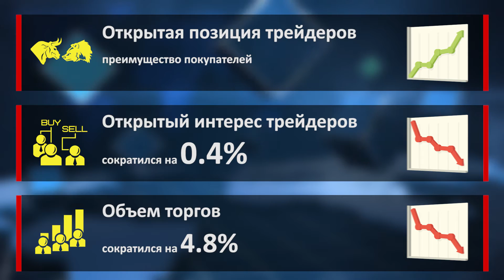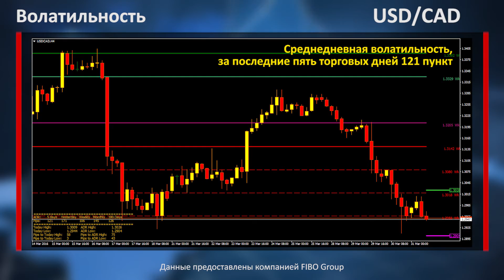Аналитика форекс. Фокус рынка. 31.03.16. Марина Нестерова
00:33 - 01:38 EUR/USD
01:38 - 02:35 GPB/USD
02:35 - 03:33 USD/CAD
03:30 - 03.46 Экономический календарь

Открытая позиция трейдеров – количество открытых сделок трейдерами. Увеличение открытой позиции во время укрепления пары указывает на то, что рынок бычий. Но если же открытая позиция увеличивается в тот момент, когда стоимость актива снижается, то это указывает на преимущество продавцов в среднесрочном периоде.
Объём торгов – это количество осуществлённых сделок за торговую сессию по покупке/продаже фьючерсных контрактов на актив. Как правило, увеличение объёмов торгов перед важным уровнем поддержки/сопротивления указывает на его значимость.

Данные предоставлены официальным сайтом чикагской товарной биржи Chicago Mercantile Exchange CME
Фигура – это ценовой диапазон в 100 пунктов от одного круглого уровня до другого. К примеру, 14-я фигура – это расстояние между отметкой 1.1400 и 1.1500. Соответственно, выше расположена 15-я фигура, а ниже – 13-я фигура.